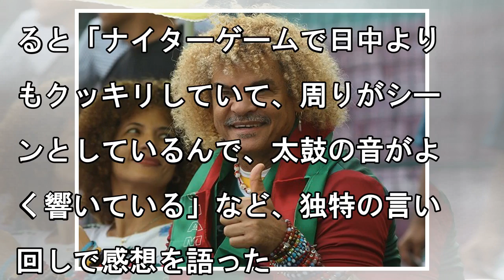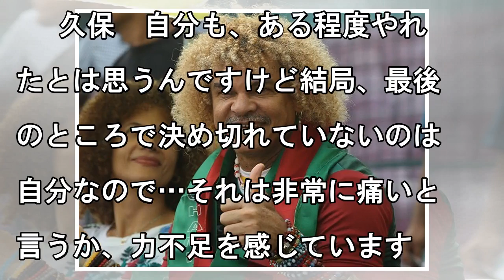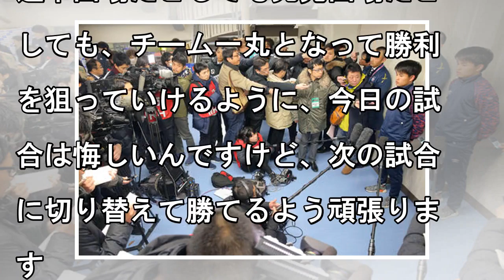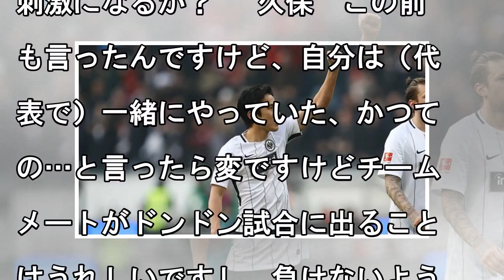東京久保建英トップ初先発で「色々学べた」一問一答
‹ルヴァン杯：横浜１－０東京›◇１次リーグ第１節◇７日◇ニッパツ 　ＦＣ東京の１６歳ＭＦ久保建英が、横浜Ｆ・マリノス戦でトップチームの公式戦に初先発し、フル出場した。 　久保は１７年に東京Ｕ－２３の一員としてＪ３で２１試合に出場し、うち１９試合に先発した。試合後の囲み取材で、Ｊ３の先発とトップの先発での違いを聞かれると「ナイターゲームで日中よりもクッキリしていて、周りがシーンとしているんで、太鼓の...